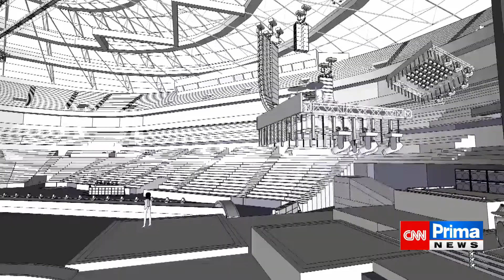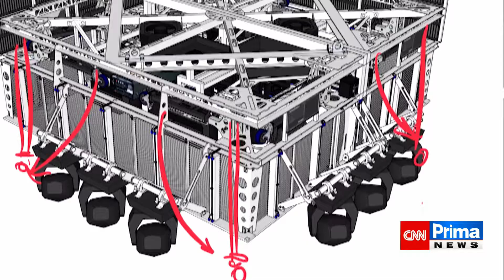QUEENIE - CNN Prima News - Queen Relived showreel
Interview about the upcoming show Queen Relived in O2 arena Prague.